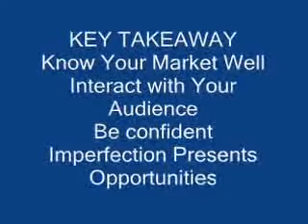Challenges of a Start-Up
ComiAsia aims to become the "myspace" for Comics Lovers. For co-founder and COO Karen New "passion in your business helps you stay focused amidst a competitive market. Keeping an open eye on the market helps you discover what works and what doesn't."